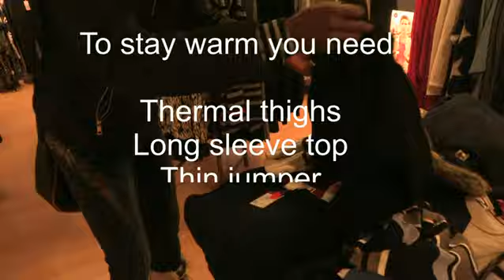Perpetua Nkwocha and her life in Sweden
We know that football stars are some of the most mobile people on the planet – but what’s it like for them trying to adapt to a new home, and new conditions. Nigeria great Perpetua Nkwocha, a multiple African champion and African women’s player of the year, has played in Sweden for the last seven years… but now she’s moving in to coaching, and that means she’s having to spend her first winter in the country. She told the BBC about her rather chilly new life…